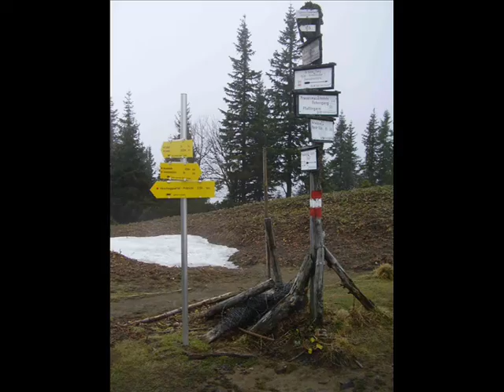Hochschwab 2007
Hiking to the summit of Hochschwab